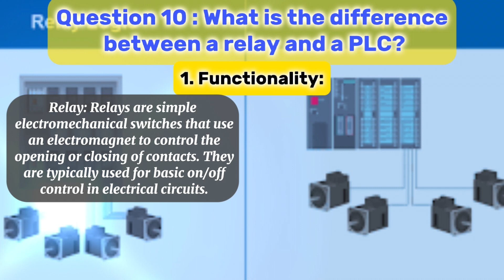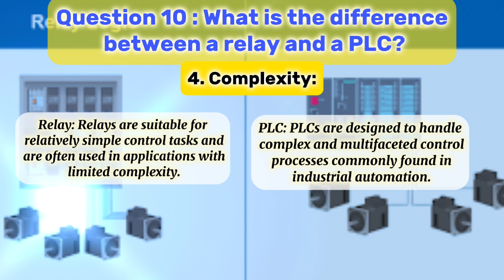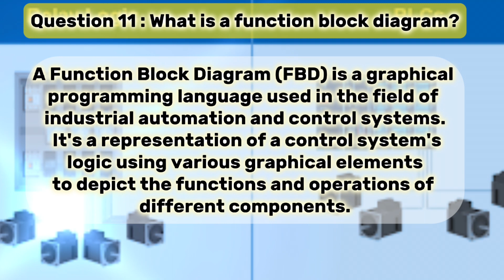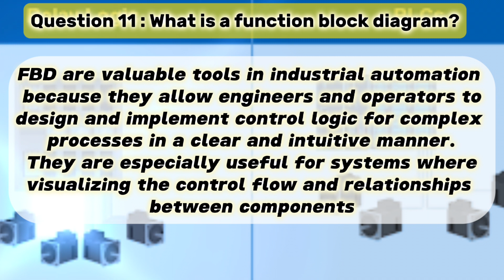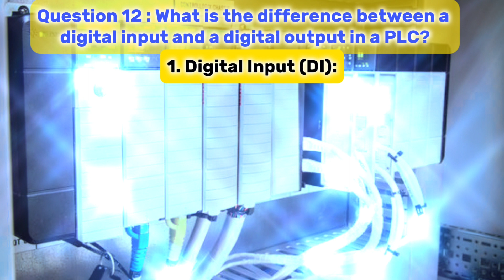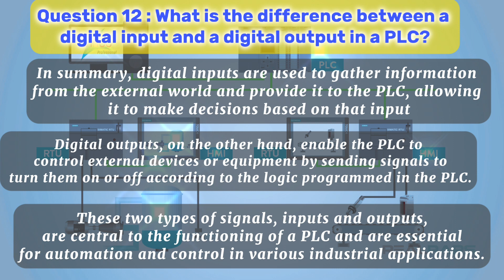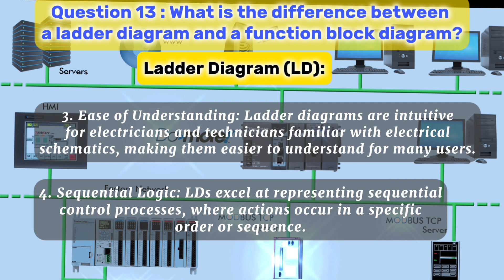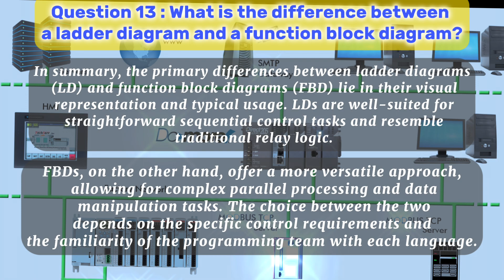plc interview questions| programmable logic controller|plc training| plc basics|instrumentatio|prt-2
plc interview questions|| programmable logic controller ||plc training|| plc basics||instrumentation

we will discuss plc interview questions.
from basic pls questions to advance level in upcoming videos, plc is programmable logic controller. video is helpful for plc training and plc basics. plc is an essential part of instrumentation and control.

Question 11 : What is a function block diagram?

Question 12 : What is the difference between a digital input and a digital output in a PLC?

Question 13 : What is the difference between a ladder diagram and a function block diagram?